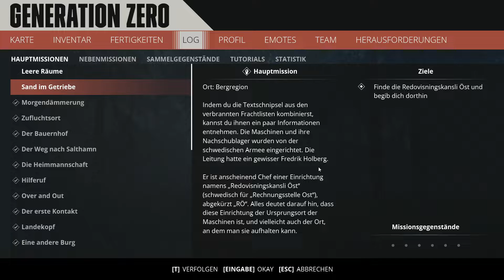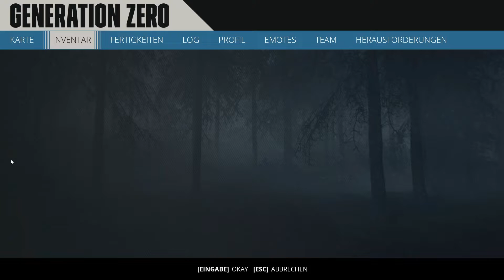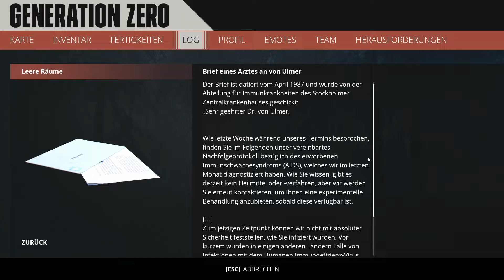Der Kampf geht weiter ❖ Generation Zero #067 [Let's Play Generation Zero German Deutsch]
Let's Play Generation Zero German [Survival], Kommentiert von HelyaLP und Khalipso|Generation Zero Gameplay German, Generation Zero deutsch
Hey-ho Leute und willkommen zu  "Generation Zero".

Erleben Sie ein explosives Katz-und-Maus-Spiel in einer großen und offenen Welt. Tauchen Sie ein in das Schweden der 1980er, wo feindliche Maschinen die idyllische Landschaft überrannt haben. Es ist an Ihnen, zurückzuschlagen und gleichzeitig der Frage nachzugehen, was hier eigentlich passiert. Unter Einsatz kampferprobter Guerilla-Taktiken sollte es Ihnen gelingen, Gegner in kreativen Sandbox-Schlachten wegzulocken, zu beschädigen und zu zerstören.

Titel: Generation Zero
Genre: Action, Abenteuer
Entwickler: Avalanche Publishing
Publisher: Avalanche Publishing
Veröffentlichung: 26. März 2019